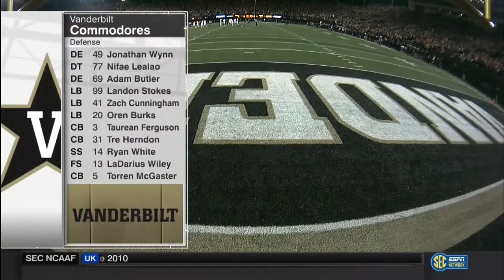2016 Tennessee @ Vanderbilt One Hour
Most rivalry games have, over their long histories, developed a moniker that they are known by. Iron Bowl, The Big Game, etc. In the rivalry between the two largest universities in Tennessee, they got nothing. This is the 111th time that Tennessee has played Vanderbilt and there is no catchy phrase, no label of emotion, not even a trophy. This is the rivalry that time forgot; probably because Tennessee has dominated but I think it should have a name or at least a trophy! The Vol-Dore Trophy? The Moonshine game? I don't know. It's Senior night in Nashville and the Commodores have a chance to qualify for a bowl game with a win while Tennessee can secure a Sugar Bowl berth with a victory. It was an intense game and guys named Dobbs had big roles in it so sit back, relax, and enjoy the Mountain Moonshine Matchup - No? OK, I'll keep trying.